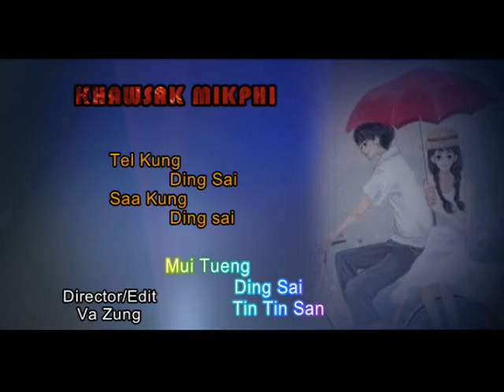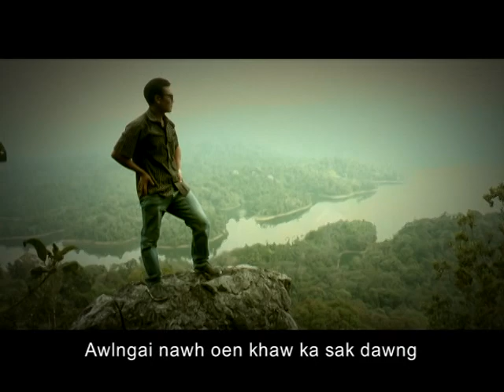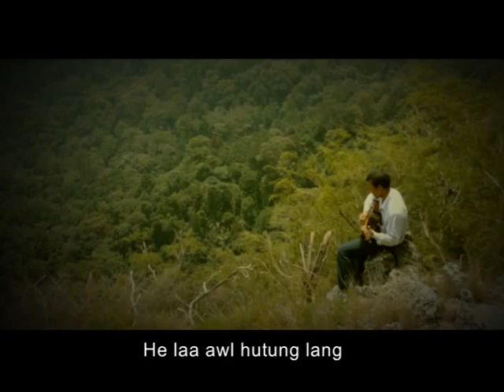Matu Laa Athai Mel U Koep Loaih - Ding Sai 2014 (5).mpg